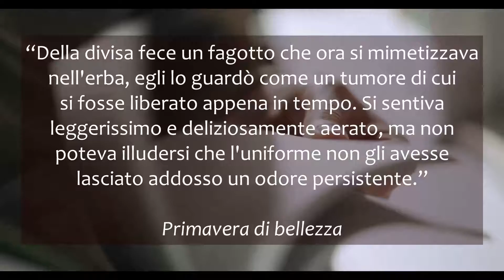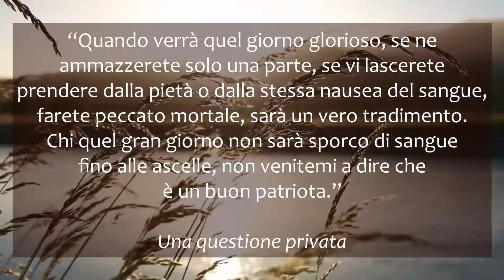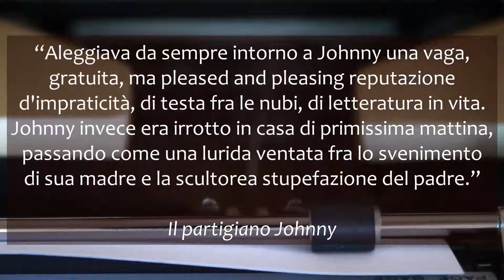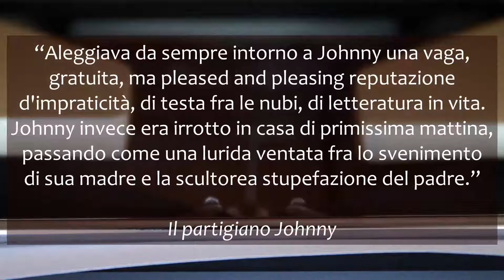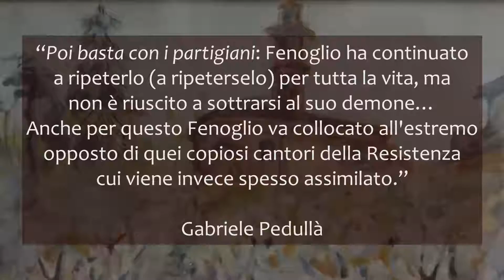Beppe Fenoglio - Partigiano e scrittore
La vita e l'opera di Beppe Fenoglio (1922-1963), scrittore piemontese nato ad Alba nelle Langhe che prese parte alla Resistenza e trasferì la sua esperienza di partigiano nei suoi romanzi e racconti. Uno scrittore controverso e discusso quand'era in vita, rivalutato e apprezzato dopo la morte avvenuta sessant'anni fa.